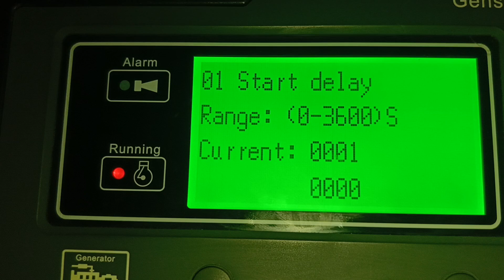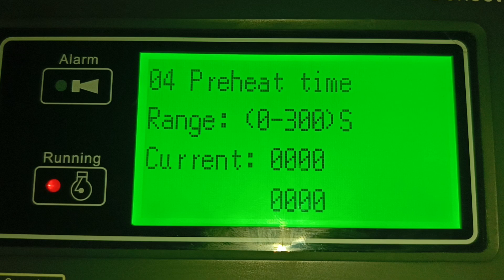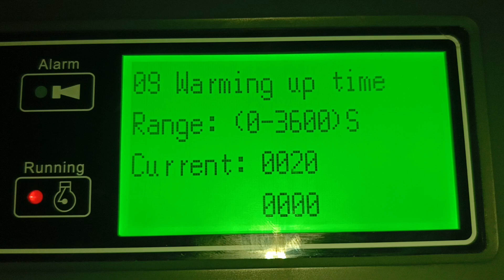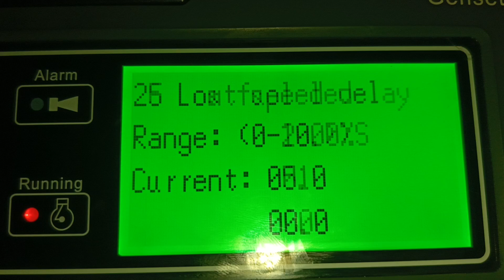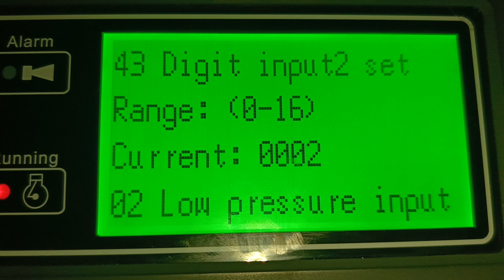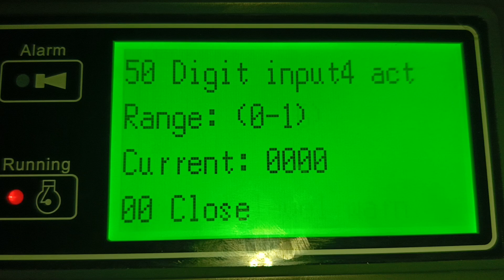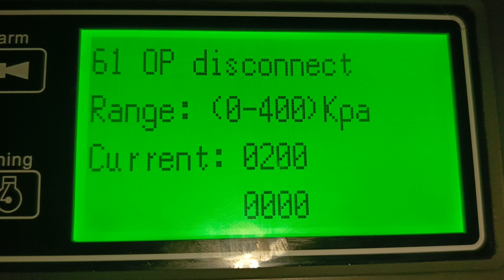425KVA Generator SetParameters Cummins || Ka-Basic Channel